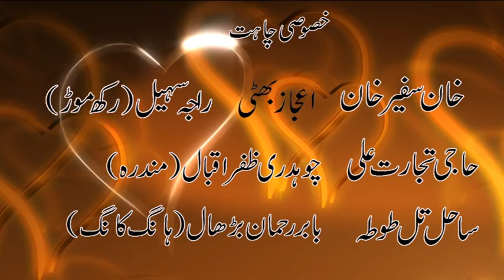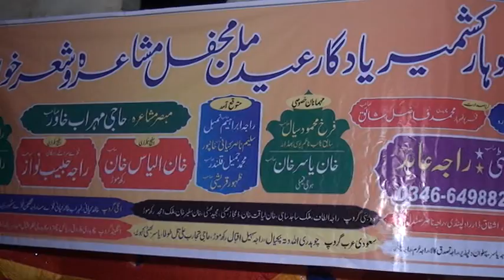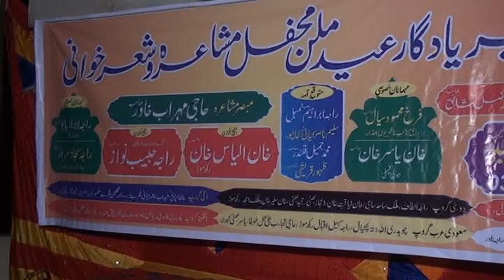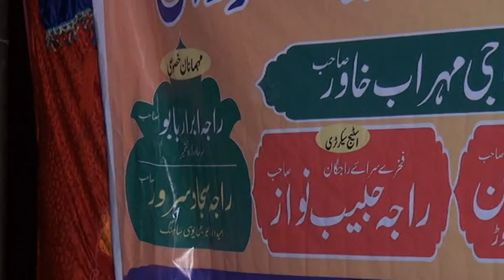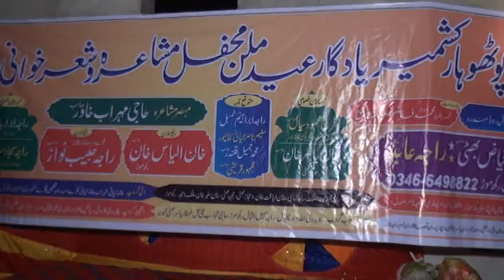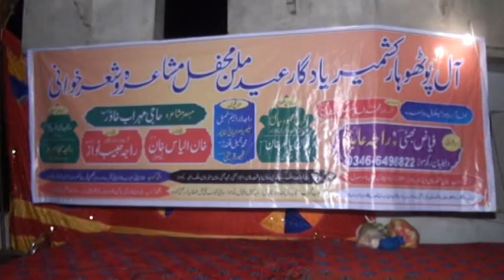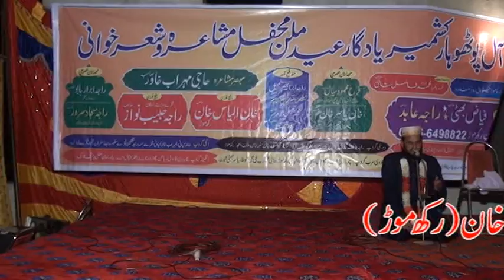Panjabi. Mushaira .Rakh More( Part 1)(20.7.15)